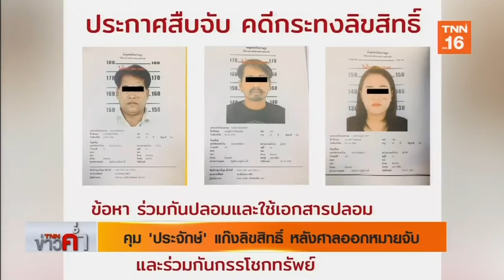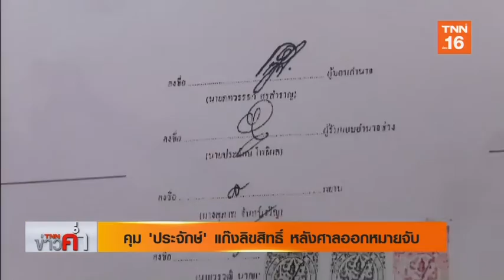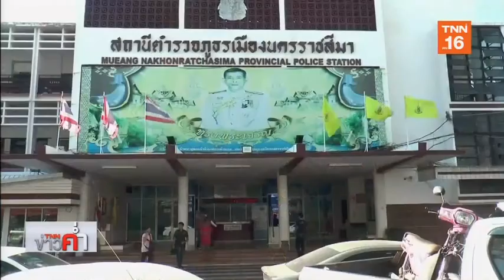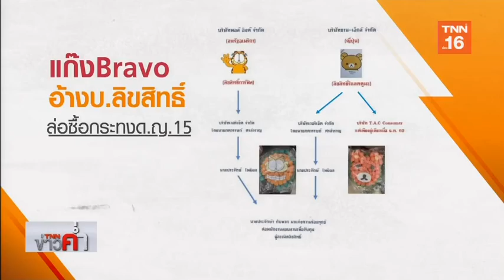คุม “ประจักษ์” แก๊งจับลิขสิทธิ์ | 26 พ.ย.62 | TNN ข่าวค่ำ